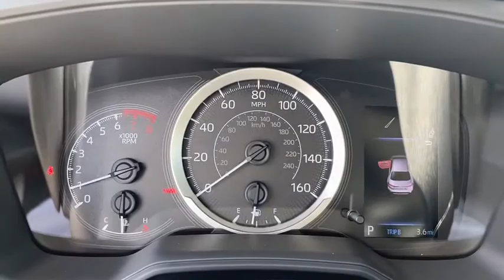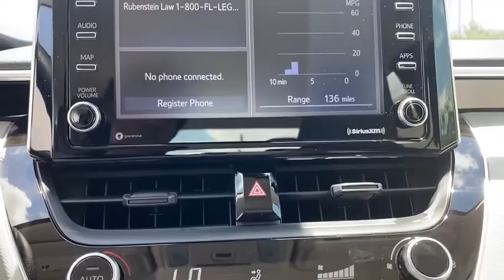2021 Toyota Corolla Fort Lauderdale, Coconut Creek, Hollywood, Tamarac, Coral Springs, FL N124546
2021 Toyota Corolla LE - Stock#: N124546 - VIN#: JTDEPMAE0MJ124546

Lipton Toyota
1700 W Oakland Park Blvd

Super White 2021 Toyota Corolla LE FWD CVT 1.8L I4 DOHC 16Vbrbr30/38 City/Highway MPGbrbrbrLipton Toyota is proud to have served South Florida for over 30 Years. Customers may be eligible for more rebates and incentives. Please see dealers for details.
Wheels: 16 Wide Vent Steel|Premium Fabric Seat Trim|Radio: Audio AM/FM w/Navigation|Exterior Parking Camera Rear|Auto High-beam Headlights|Distance pacing cruise control: All-Speed Dynamic Radar Cruise Control (DRCC)|Emergency communication system: Safety Connect with 3-year trial|4-Wheel Disc Brakes|6 Speakers|Air Conditioning|Electronic Stability Control|Front Bucket Seats|Front Center Armrest|Tachometer|ABS brakes|AM/FM radio|Automatic temperature control|Brake assist|Bumpers: body-color|Delay-off headlights|Driver door bin|Driver vanity mirror|Dual front impact airbags|Dual front side impact airbags|Front anti-roll bar|Front reading lights|Front wheel independent suspension|Fully automatic headlights|Heated door mirrors|Illuminated entry|Knee airbag|Low tire pressure warning|Occupant sensing airbag|Outside temperature display|Overhead airbag|Panic alarm|Passenger door bin|Passenger vanity mirror|Power door mirrors|Power steering|Power windows|Radio data system|Rear anti-roll bar|Rear seat center armrest|Rear window defroster|Remote keyless entry|Security system|Speed control|Speed-sensing steering|Split folding rear seat|Steering wheel mounted audio controls|Telescoping steering wheel|Tilt steering wheel|Traction control|Trip computer|Variably intermittent wipers|Roadside assistance coverage: 24 months/ unlimited distance